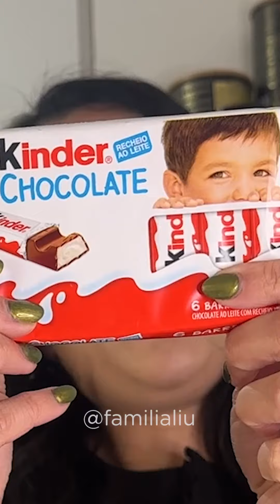CREPE DE KINDER OVO 🍫